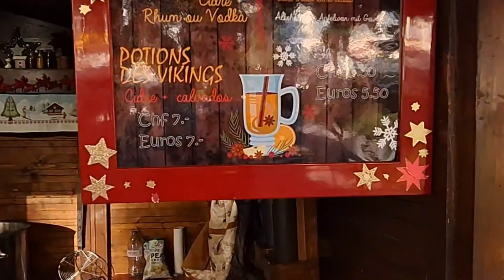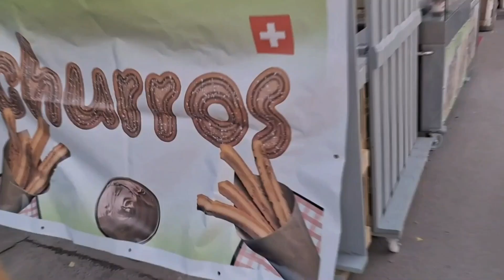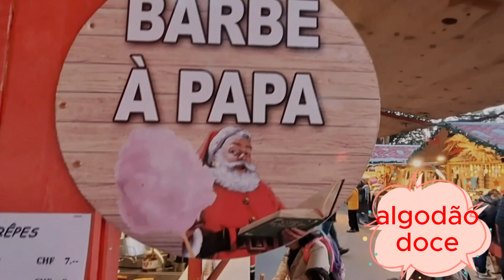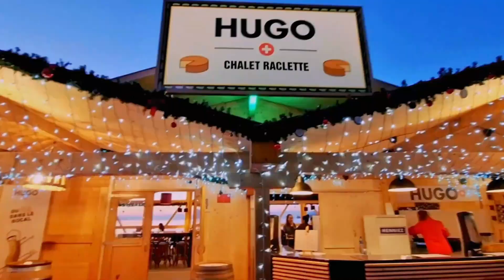Visita inusitada na Feirinha de Natal !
Feirinha de Natal da cidade de Montreux, na Suíça, ocorre todos os anos, iniciando-se em meados do mês de novembro até dezembro.
Classificado entre os mais belos da Europa, o Mercado de Natal de Montreux traz um pouco mais de magia todos os anos sob as palmeiras da Riviera. Durante um mês, as margens do lago acolhem mais de 170 comerciantes, artesãos e donos de restaurantes instalados em chalés iluminados.
Um encanto para as crianças e adultos que reencontram a magia do Natal, principalmente quando uma visita inusitada percorre os céus!
Músicas utilizadas:
5 – etc…